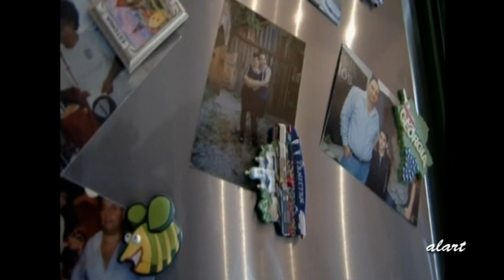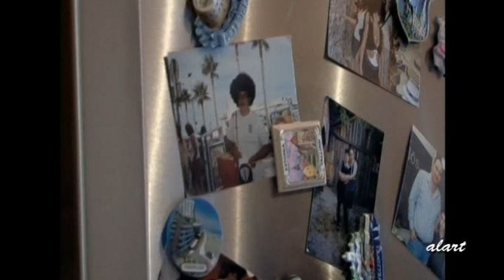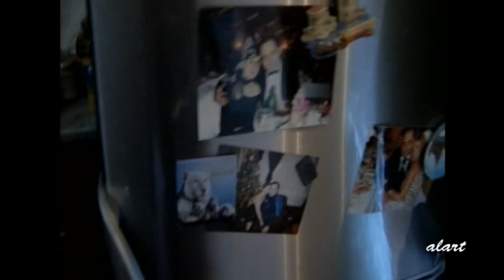Mark Saxhatelyan wedding by alart studio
Markin harcnumei erb texadrem tesanyut@ youtube?asumer Alen jan vaxt@ kga kasem.
Mark Saxatelyan
Alart photography
Alart
Haykakan harsaniq
armyanskaya svadba